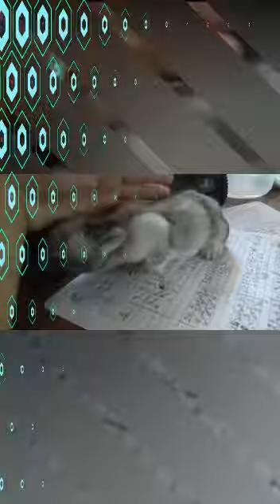🐰 Cute Rabbits and Pets 🐥 🐔 -Music Free 🎼 - Vilego - Safe Wave 🎶 (Relax Traxx Vol. 2) 🎧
Vilego - Safe Wave (Relax Traxx Vol. 2) de Vilego está posteada bajo una  licencia Creative Commons.

A romantic stay on the beach at sundown...
Vilego
The underlying music clip:
youtu.be/BhQoUaaU414